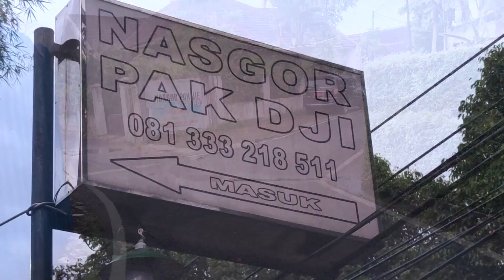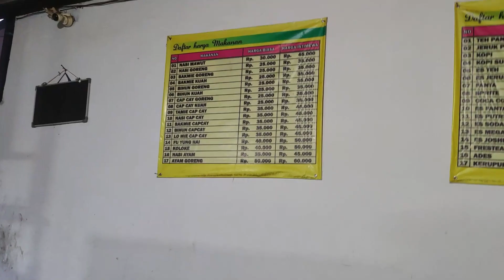NOSTALGIA fUYUNGHAI, NASI GORENG JUMBO PAK DJIE AREK MALANG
Hi Guys, Friend , Ayo Rek REFRESHH!!
Jumpa Lagi di channel  santo nc kanzie
FUYUNGHAI,NASI GORENG PAK DJIE,LOMIE,TAMIE, muntahu,telor ceplok,dadar,cah kangkung,baby kailan,, sop asparagus,seafood udang,cumi,kepiting,kerang dara goreng,rebus acar mentimun,lombok cabe
rampal,stasiun kereta api malang,klojen kidul,jembatan kali embong btantas,lapangan sepakbola,bok glodok,,rel seput,kampung warna warni,jodipan wetan
legendaris,nostalgia,arek ngalam,pecel pincuk soto madura, ,rawon,orem orem,sate gule kambing
sego bok,jangan lodeh,empal,cuimie,bakpao
mukbang, kuliner
# es cream,es putar, es puding roti bantal ,strauberi coklat,wafer
mie ayam nyemek nyemek
bakso baso IKAN sosis,berger,cheese,keju craff
Bawang goreng
es campur moccane,alpikat,sirup,durian,kacang merah,sirup
es batu,serut,
es Yudi,es Tawon, mamad
sin Albertus,dempo Ijen Kawi, malang,Pulosari Pujasera,pasar
Musium brawijaya ,gereja katedtral,Jalan bandung, batu
# nederland
haritagr,vintage,rumah jaman doeloe,peninggalan jaman,historical
kicik banlungan
rumah makan
sate klatak
daging sapi
daging kambing
tulang lunak
sumsum kambing
bakso lidah
manis pedas asam
es jeruk
es dawet
es kelapa
niknat klamutan balungan
empon empon
edang jahe
sekrap piling
bunga mahoni
seduh teh merah bunga rosella
mahkota dewa
sarang semut
jati cina
bumbu rendang
bumbu sate
bumbu bumbu
bir pletok
Jati belanda
kayu manis
# bajaka
jembatan gantung
gondola 1997
gunung kidul
kedai lobster pak sis timang
pak senen
alun alun,gereja,masjid,sarinah,,jam
Teras malioboro
Malang,batu, oro oro ombo,ijem,musium
kota pelajar
dempo.St Albertus, swasta negri
wedang uwu
pasar beringharjo
soto sampah
bakmi jawa
sate klatak
bahasa jawa
walang goreng
jawa tengah
daerah istimewa